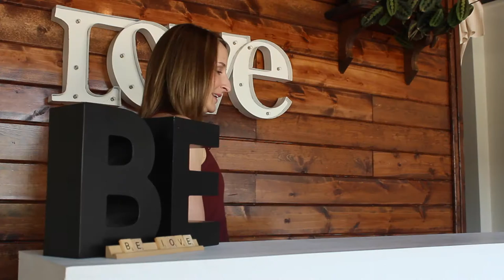Pam Nelson Therapeutic Yoga Classes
Do you know anyone who has had a personal trauma? Pam believes that therapeutic yoga can benefit anyone who has been traumatized. The video explains the practice and and its welcoming benefits. Classes will be at Be Love Yoga Studio, 211 E. Main in downtown Jenks America.